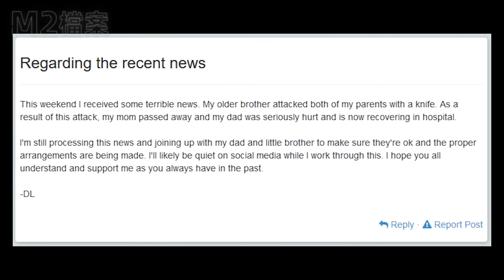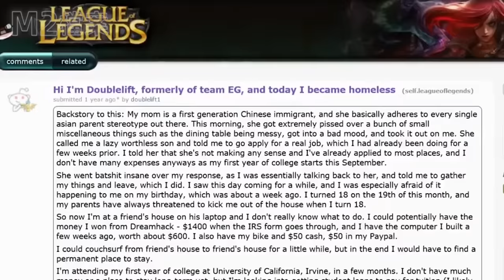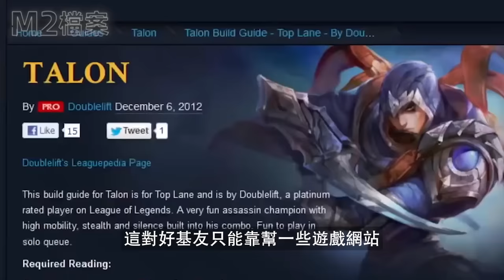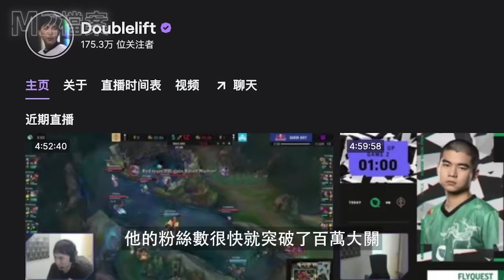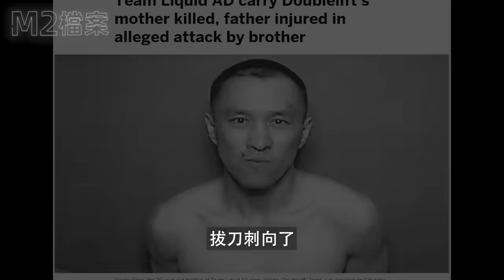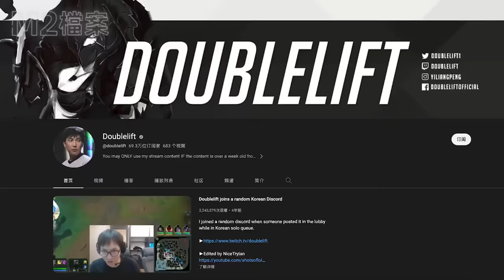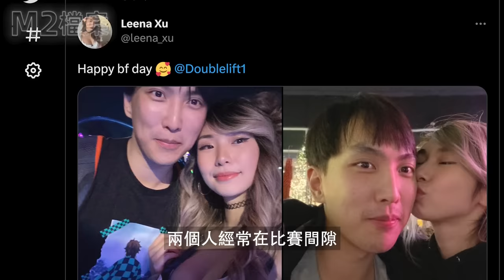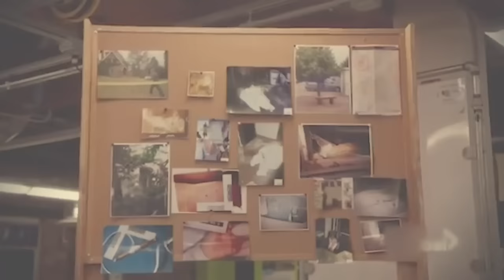華人家庭的悲劇：叛逆的弟弟成電競冠軍，溫順的哥哥成了殺母弑父的凶手